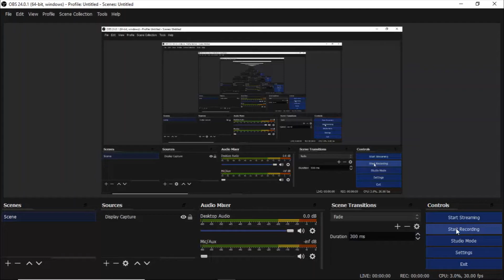MAME Emulator | Double Dragon [ARCADE EMULATION]